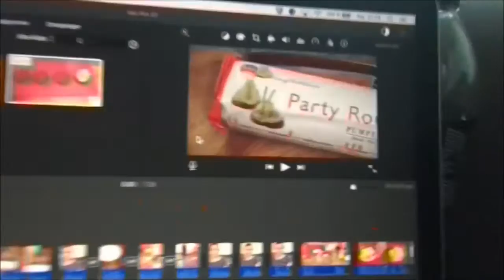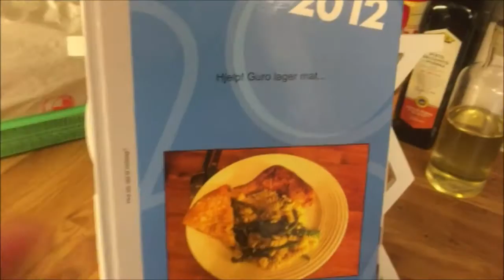Juli | Dag 22 | Sofasoving og Teen Wolf trailer